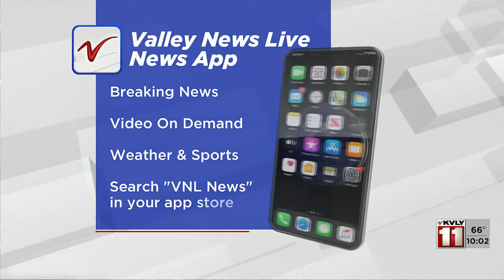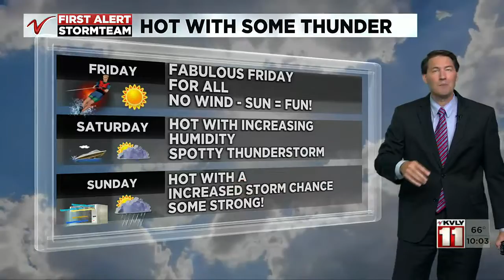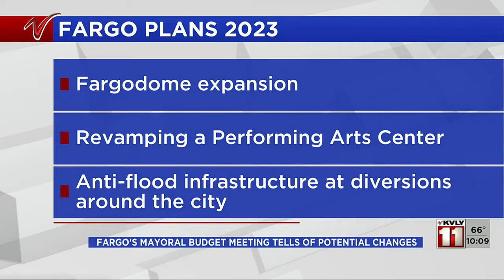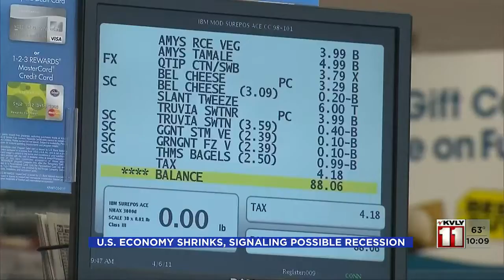1000PM News July 28 Part 1